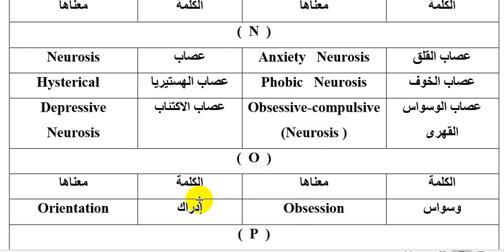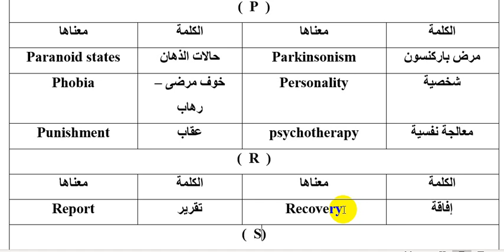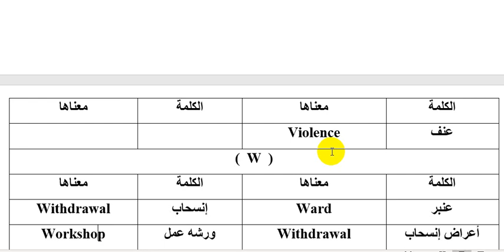جزء 3 مصطلحات طبية by Dr/Wafaa Osman